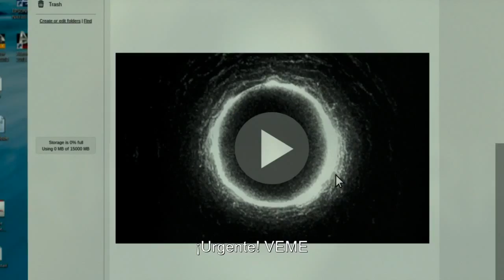MorirasEn7Dias - Gisela Zamurio